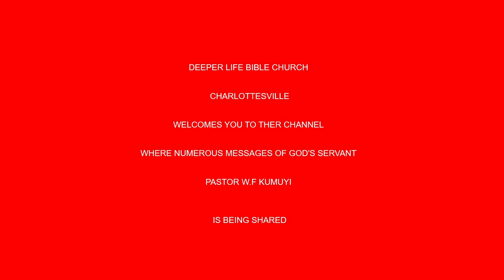T e k e l BY PAS W F KUMUYI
Time:

USA: 6.00pm - 7pm
Access Code: 344823#

Germany 12am-1am
Access code:344823#

for more enriching words of God from His Servant Pas. W.F. Kumuyi

Courtesy of

Happening Thursday:-

United Kingdom
344823#

Germany
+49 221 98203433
344823#

344823#

1)The principle of Achievement and Productivity By Pastor W.F. Kumuyi
2) Also this books : Discipleship Class and Converts Class Series By Pastor W.F. Kumuyi
3) Building the Body booklets